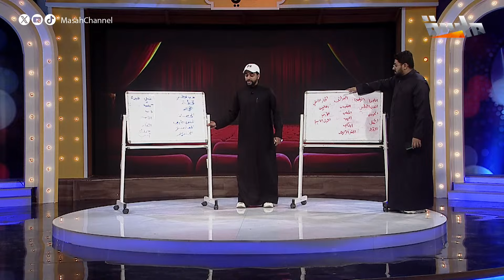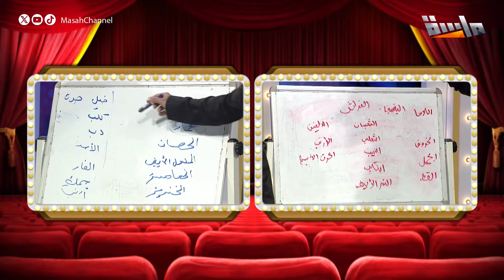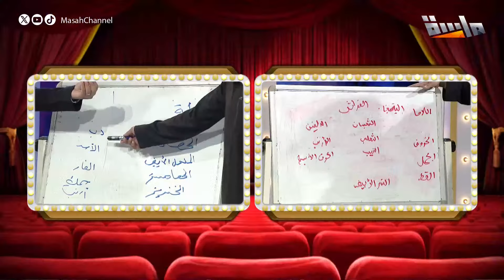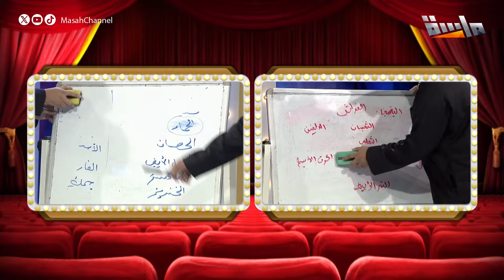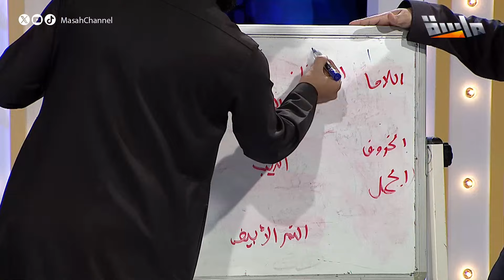اذكر (حيوانات لونها أبيض) .. حاول رياض يعدل بين الفريقين والكنترول قال كلمته بالنهاية 😅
حياتنا مشاهد درامية سريعة
مرات تزعلنا 🥺 ومرات تفرحنا 😄

نحولها لكم على شكل منافسة
في برنامج

بيـن:
ياسر العباس
فارس السيد
مجدي عبدالغني
مازن الزهراني
 محمد الفهيد
عبدالرحمن قاسم
عبدالله فال
عبدالله الحربي
⏰ كل أربعاء وخميس 9:00 م
مباشـر على

شبكة المجد ..
١٣ قناة آمنة لأسرتك!